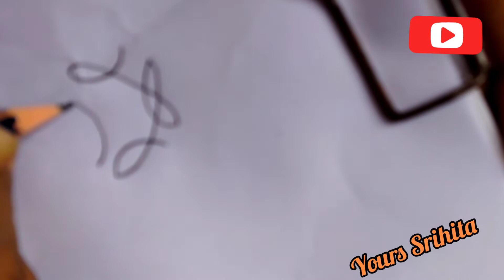Free Hand Rangoli || Kolam Designs || Daily Rangoli || Yours Srihita ❤️❤️❤️